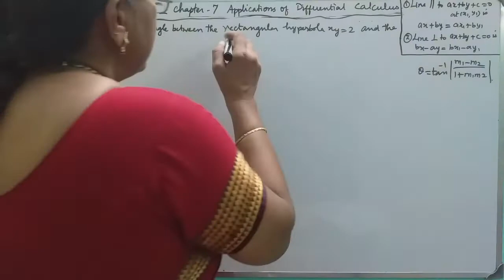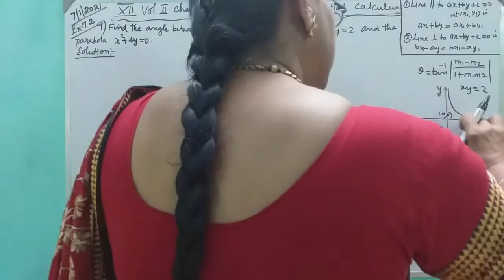MATHS WITH MAHAMUDHA : TN HSC +2 MATHS CLASS ROOM - Chapter 7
Chapter 7